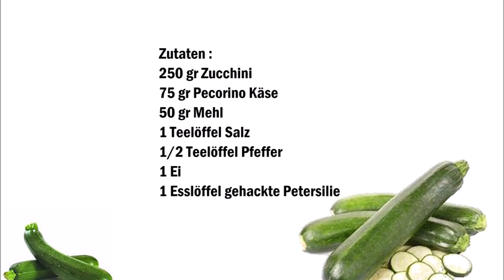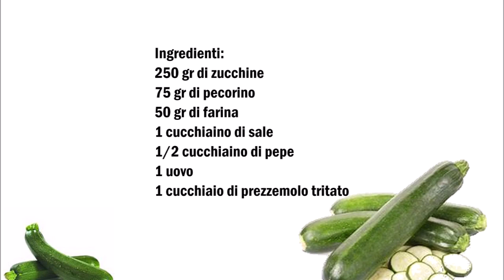Italienische Zucchini Frikadellen - Polpette di Zucchine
Deutsch :
250 gr Zucchini
75 gr Pecorino Käse
50 gr Mehl
1 Teelöffel Salz
1/2 Teelöffel Pfeffer
1 Ei
1 Esslöffel gehackte Petersilie

Zucchini reiben und mit den restlichen Zutaten vermischen.
In eine Pfanne reichlich Öl gießen und die Zucchini Frikadellen anbraten.

Italiano :
250 gr di zucchine
75 gr di pecorino
50 gr di farina
1 cucchiaino di sale
1/2 cucchiaino di pepe
1 uovo
1 cucchiaio di prezzemolo tritato

Grattugiare le zucchine e mescolarle con gli altri ingredienti.
Versare abbondante olio in una padella e friggere le polpette di zucchine.